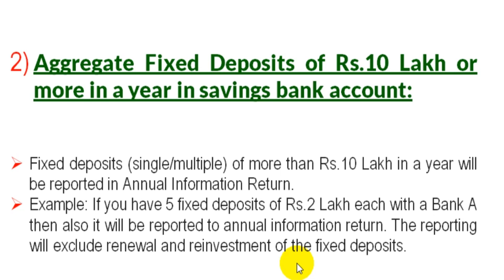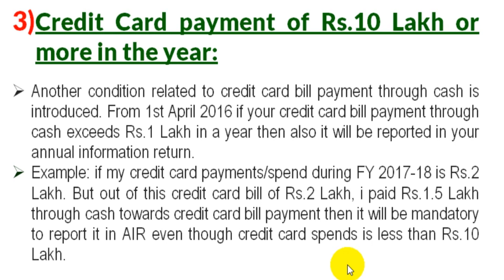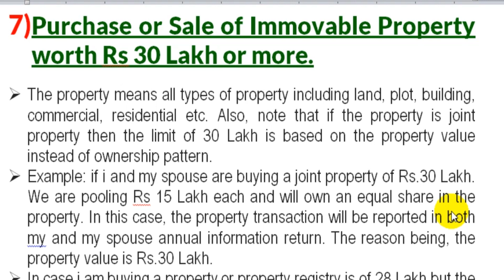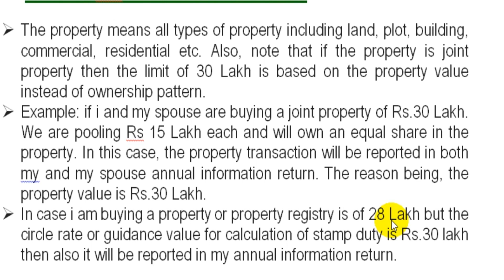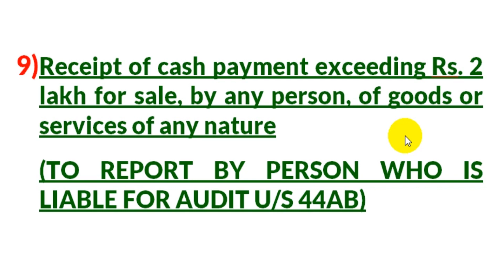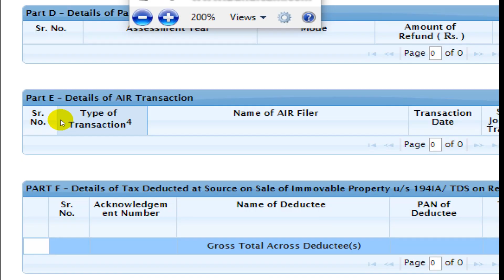KNOW TRANSACTIONS TRACKED BY INCOME TAX DEPARTMENT, आपके इन ट्रांजेक्शन पर रहती है आयकर विभाग की नजर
One of the mysteries for an income taxpayer is how income tax department comes to know about high-value transactions?
Answer is -Income Tax Department track particular transations made by a person in a year through Annual Information return reported by specified persons to bank.
Though it is a no-brainer that it is mandatory to quote PAN for certain high-value transactions. One of the objective to quote PAN is to keep a check on Black Money and tax evasion. It is not necessary that all these high-value transactions come under the radar/scanner of Income Tax Department. Therefore under section 285BA of the income tax act, 1961 it is mandatory for “specified persons” to report transactions as prescribed under rule 114E of the income tax. These specified persons are also referred as Annual Information Return Filers. All these high-value transactions are captured in Annual Information Return of an income taxpayer.

To know the transaction reported to income tax department watch complete video.

file your income tax return yourself:
watch : How to file Income Tax Return A.Y. 2018-19 with Detailed Form 16 (In Hindi), Salary Details in ITR 1

How to E-Verify Income tax return or ITR V to save time to send hard copy of ITR V to CPC

Makeup products I usually apply for videos are:
Lipstick: Sugar Cosmetics
Lakme 9 to 5
Foundation: Maybelline FIT ME
COMPACT: Maybelline FIT ME
MASCARA: MAYBELLINE COLLOSAL MASCARA
KAJAL: MAYBELLINE COLLOSAL

**Products I use for video recording:
Mini Tripod Universal YT-228 for Digital Camera & All Mobile Phones- Black (YT-228 Tripod)
Laptops: Lenovo Ideapad 320E 80XH01GKIN 15.6-inch Laptop (6th Gen Core i3-6006U/4GB/1TB/FreeDOS/Integrated Graphics)
Desktop:  Lenovo 510S-08IAP 90GB000QIN 21.5-inch All-in-One Desktop (Intel Core i3 7th Gen/7100/4GB/1TB/DOS/Integrated Graphics) LED IPS Monitor:
TEAM CA GURU JI
Jai Hind